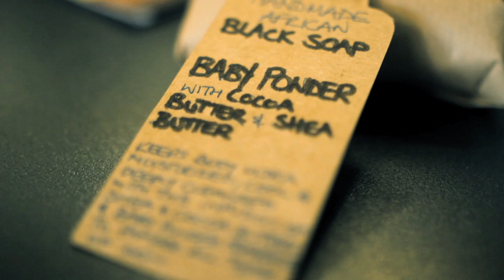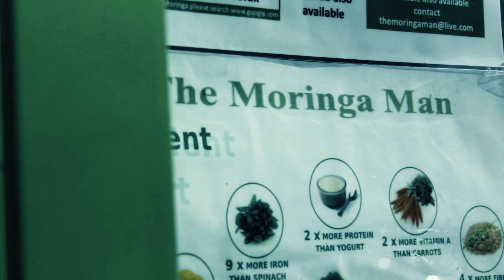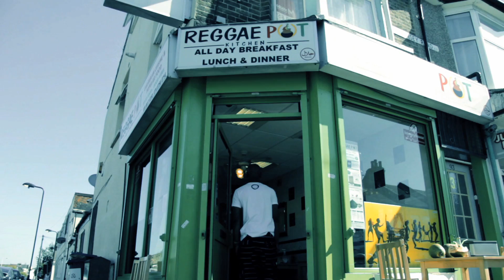BIG CAKES - ORIGINAL (OFFICIAL VIDEO)